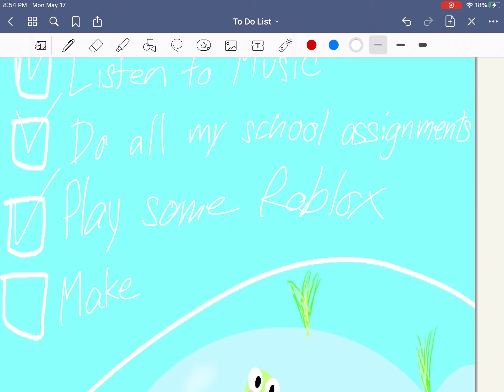My To-Do List for the day.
Howdy Hey! ( Hello Intro inspired and credited to GinjaNinjaOwO)

Anyway, today I decided to share my to do list because, like, why not?
Hope you enjoyed this short video of my To Do List!

cHiAo aDiOs Im DoNeeeeeeeeee